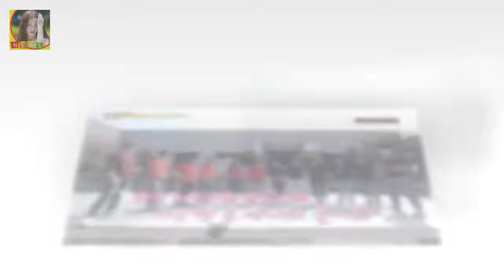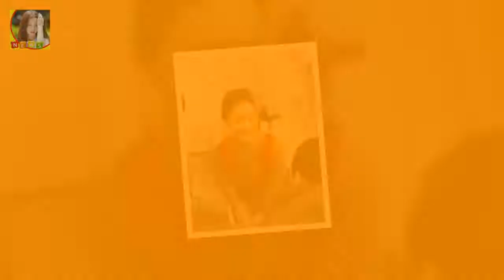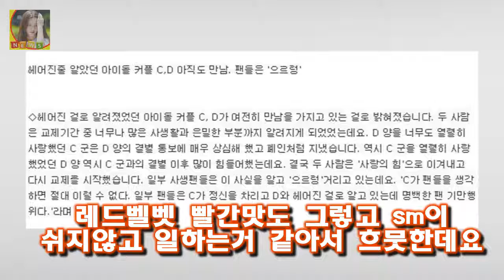화제의 12인이 모였다 마스터키 강한나 조보아 백현 미팅 현장? 섹시한 분 보조개 정말 예쁘다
화제의 12인이 모였다
14일 방송한 SBS 예능프로그램 마스터키에서는 마스터 빌리지에 모여 프로그램을 시작하는 플레이어 12인의 모습이 그려졌습니다
이날 제일 먼저 도착한 이수근은 전현무와 김종민을 반갑게 맞이했다
이어 헨리가 등장했고 전현무는 멘탈은 완전 김종민이라면서 반갑게 악수했다
백현이 등장에 이번엔 이수근은 백현이가 저렇게 팬도 없이 혼자 온다고?라면서 의아해했다

쇼미더머니5 원 과거 졸업앨범보니 눈 코 성형수술? 요즘 음악 판이 힙합이 대세라 그런가. 쇼미더머니5 원 과거 졸업앨범보니 눈 코 성형수술? :
또한 국과수는 제동 불능 유발 흔적도 보이지 않는다고 했다 차량결함도 아닌 것으로...오리무중에 빠진 故 김주혁 사고 원인 :
검찰이 어금니 아빠 이영학에게 사형을 구형했다  검찰은 30일 서울북부지법에서 열린 결심 공판에서 딸의 친구를 집으로 불러 수면제가 든 음료를 먹인 뒤 추행하고 다음날 목을 :
정 의원 지역구에 손혜원 홍보위원장을 전략 공천하겠다고 밝히며 관심이 집중되고 있는데요 정청래 손혜원 공천 눈물 관련 손혜원 홍 정청래 손혜원 공천 눈물 홍보위원장 남편 조카 :
이날 각 업체의 프레젠테이션 시간은 25분으로 알려져 있는데요 서울 부산 시내면세점 선정 입찰 결과 발표 대기업들이 목메는 이유는? :
이경영은 진정한 다작배우로 정말 많은 작품에 출연을 하고 있는데요 이경영 아내(부인) 임세미 이혼이유와 재혼 :
이영학 언도까지 되어야... &#039;당연히 격리해야 할 인면수심을&#039;  이에 관해서는 자신의 범행에 대해 반성하고 있다고는 하나 진정으로 반성하고 있는 것인지 의문:
故 김주혁 차량 결함 발견 안돼...교통사고 원인 미궁  강남서는 이 같은 내용의 감정 결과를 유가족에게도 전달한 것으로 알려졌다: